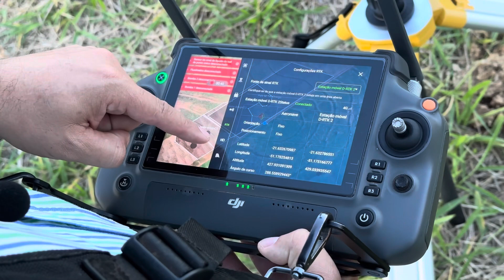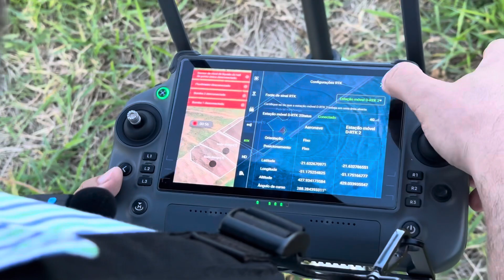Como conectar a base RTK no T40?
Como conectar a base D-RTK2 ao T40?

Neste vídeos mostro como fazer a reconexão da base RTK ao T40, isso é mais fácil que a primeira conexão.

Caso haja uns muitas pessoas precisando desse vídeo eu posto o de primeira conexão!

Se vc quer este vídeo peça nos comentários se eu entender que ajudar muita gente posto ele aqui!

Não basta ser piloto tem que ser Raiz.

Se você já é piloto o quer se tornar um venha para o curso Piloto Raiz Turma de Setembro de 2023.

Temos condições especiais para este turma, mais corra que as vagas são limitadas.